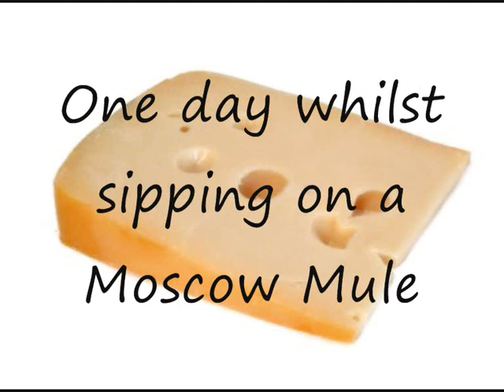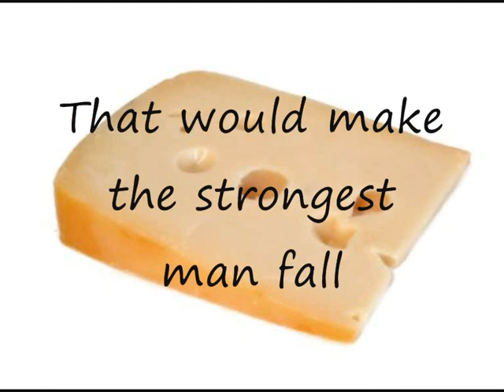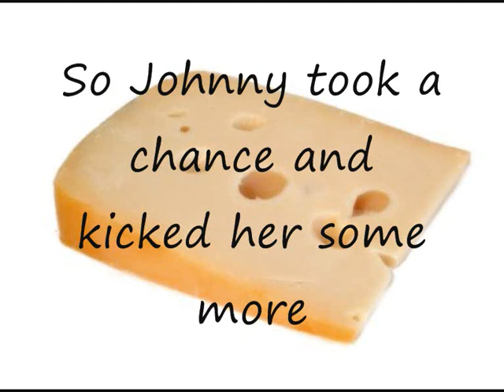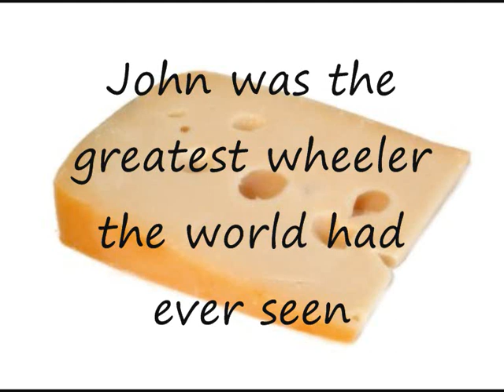Funny Song John Cheese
Lyrics:
John Cheese
John Cheese was a black market cheese wheeler
Walked around with a barrel of Brie
Many people knew that john cheese was a secret cheese ninja
Wielding french sticks like a young John Cleese
One day whilst sipping on a Moscow Mule
Our wheeler found out he was un-cool
So he trained and he trained and he train train trained
And he trained in the ninja school.

John cheese
Ninja cheese wheeler

John cheese
John Cheese
John Cheese
John Cheese John Cheese

John Cheese
Ninja cheese wheeler

Stilton Blue, Double Gloucester, Stinking Bishop and Sommerset Brie
John was the greatest wheeler the world had ever seen

John Cheese
Ninja cheese wheeler

When John Cheese finished ninja school
He was at the top of his profession
People would come from around the world
To have a taste of his Red Dragon.

John Cheese
Ninja cheese wheeler

And so enters Kerry Cracker
The most evilest of them all
So she attacked with dry ninja throwing Tucs
That would make the strongest man fall

The battle went on for hours and hours
And hours
And hours
And hours
And hours
And some more hours

Stabbed with a bread stick Punched with some Brie
A throwing ninja Tuc star embedded in a tree
Kicked in the crackers she dropped to the floor
So Johnny took a chance and kicked her some more
Kerry shouted stop cream cheesing my ass
Johnny took her hand and gave her a bath
They had a little natter made a big platter
forever it is known the tale of cheese and cracker

John Cheese
Ninja cheese wheeler

John Cheese
John Cheese

John Cheese
Ninja cheese wheeler

Goodbye John Cheese

Part of Chris Sands 365 songs project.